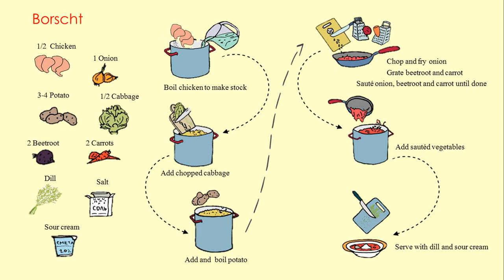Cooking Master class with Russian Rhapsody (Kalinka)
Staying apart but being together!